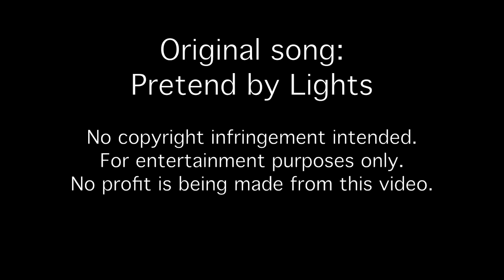Let's Not Play Pretend - Hunger Games Cover of 'Pretend' by LIGHTS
Hunger Games themed cover of 'Pretend' by Lights. It's about how Peeta really does love Katniss, and he doesn't like that it's all a game of 'pretend' when his heart is really in it.

LYRICS:

When I heard her call out your name, my face fell
Trying to end the one you love is a living hell
The starcrossed lovers of these games
are all we can be
She thinks I'm pretending, oh why can't she see

I would like to fall in love again
and just start as good friends
No camera, or lens, lets not play pretend

Remember the time you held your hand in mine
It felt like solitude
When in reality the whole world was listening
Just pretending and entertaining
The world at home
Why'd it happen like this, I guess I'll never know

Our lives will make sense
We'll love, we'll bend, let's not play pretend

It won't be long, before we're all gone,
because of our honesty
Please get it through your head, you know that you love me